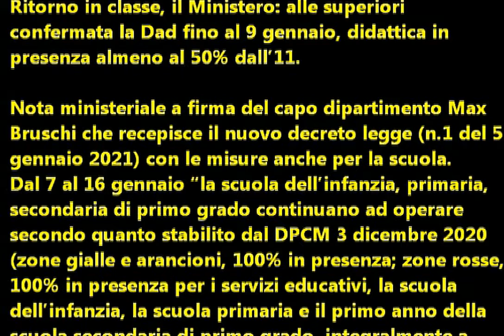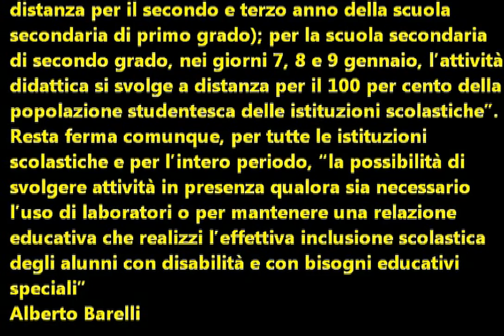Ritorno in classe: Alle superiori la Dad fino l 9; didattica in presenza al 50% dall'11 gennaio